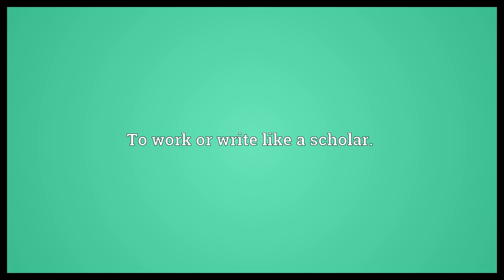Lucubrate Meaning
Video shows what lucubrate means. To work diligently by artificial light; to study at night.. To work or write like a scholar..  Lucubrate Meaning. How to pronounce, definition audio dictionary. How to say lucubrate. Made with MaryTTS and Wiktionary